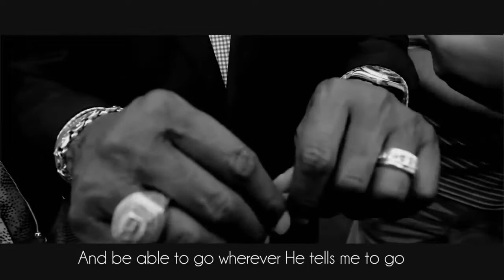Лерой Томпсон - Время скорости звука, Вне поля зрения